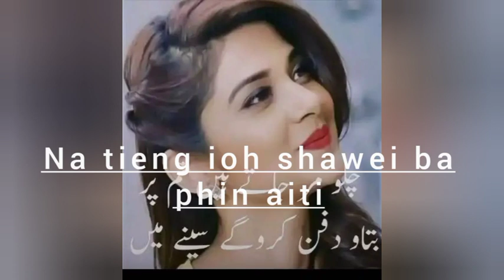Nga ieid palat_Jingrwai barim tam_ Shibor Mawkon